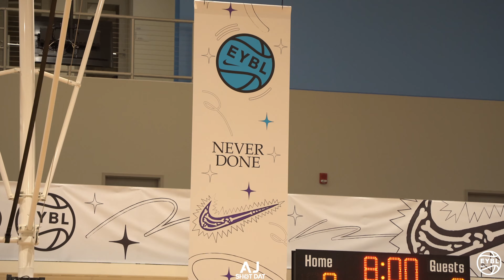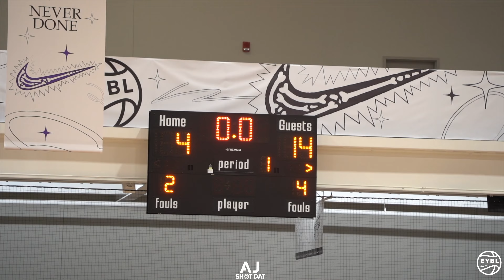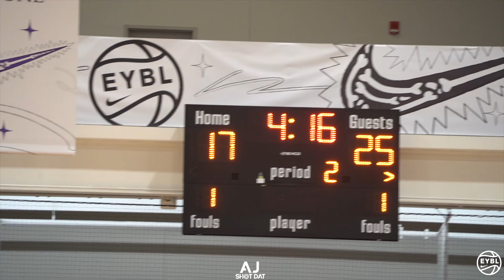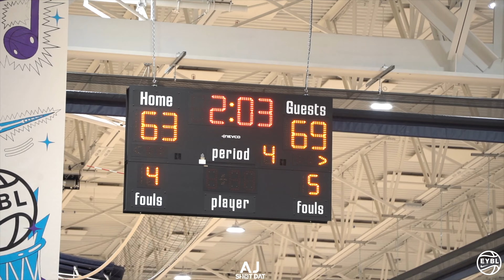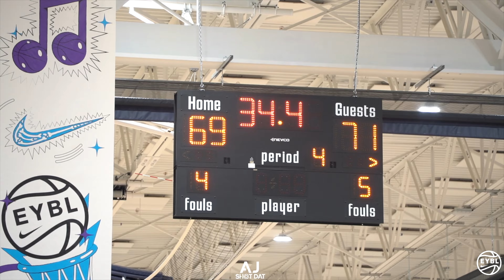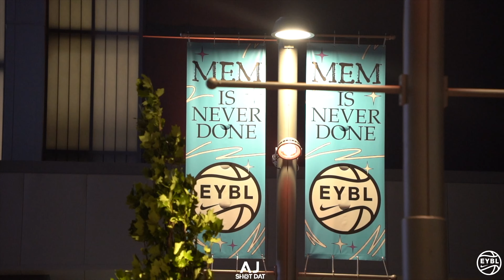They CAME BACK from down 15!? Mac Irvin Fire vs Team Thad Reform E17 EYCL - Wild Game!! 🔥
Mac Irvin Fire vs Team Thad Reform

Shot & Edited by AJ Hollins @ajshotdat